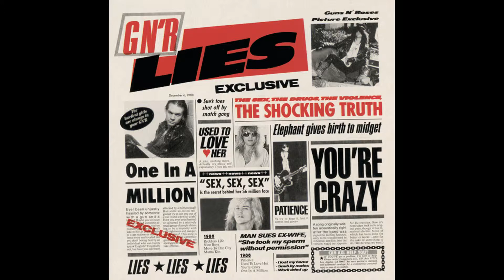Guns 'N' Roses - Patience guitar cover by ZRS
Right up there for me as one of my all-time favorite acoustic songs. I do not own part and/or all of this song and/or picture.